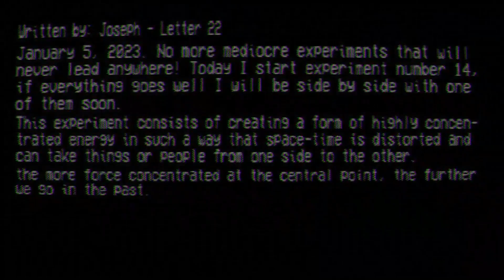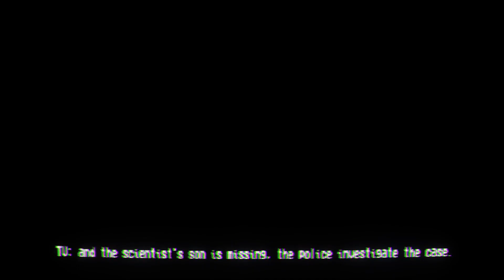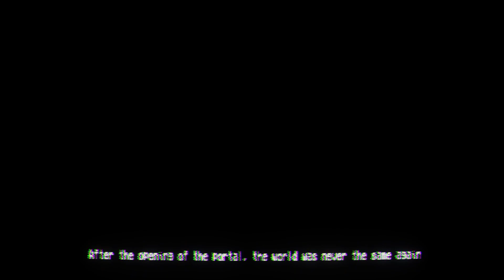Does Not Belong (Horror Game) - No Commentary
After many experiments that went wrong, it seems that this one really worked, but any mistake could be deadly, if they discover our world everything could end.Stay until the end to find out what happens, subscribe so you don't miss anything and thanks for watching.❤